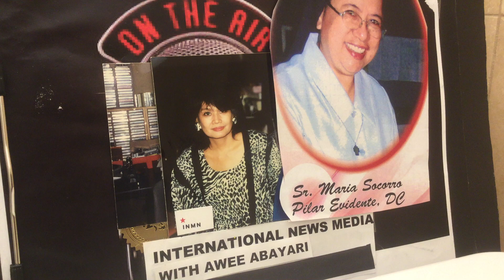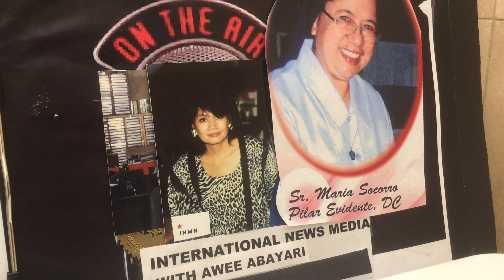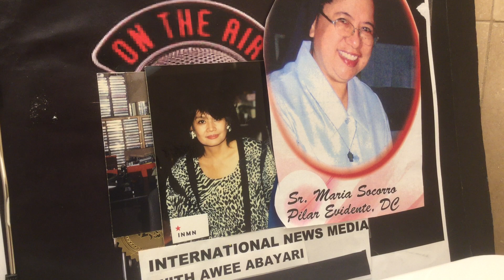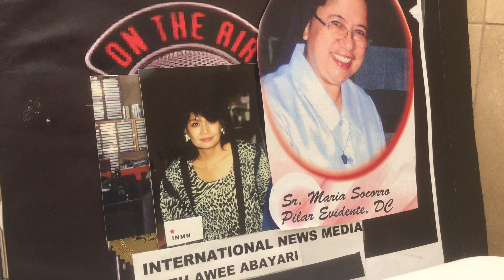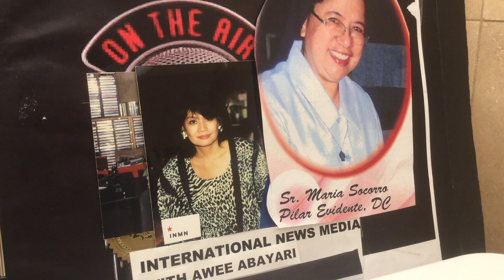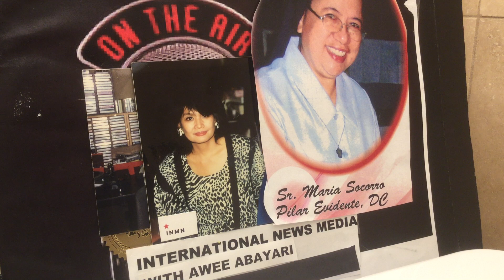HONORING SR. MARIA SOCORRO PILAR EVIDENTE ON HER 50 YEARS AS DAUGHTER OF CHARITY